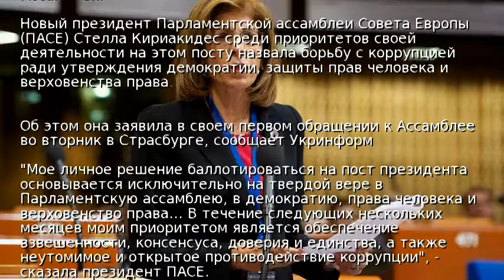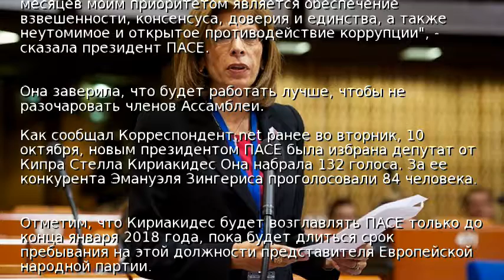Новый президент ПАСЕ назвала приоритеты своей работы